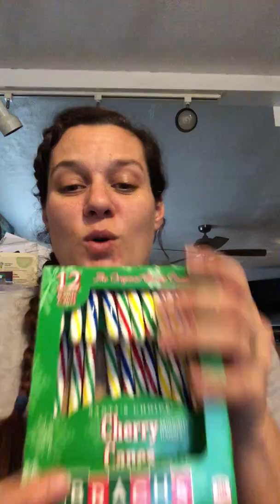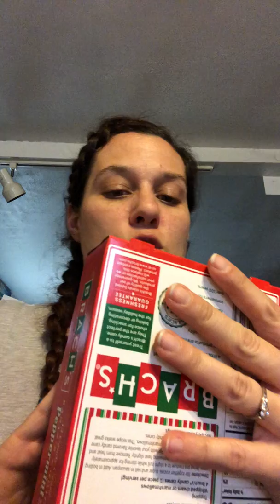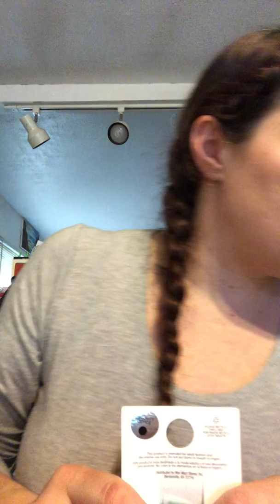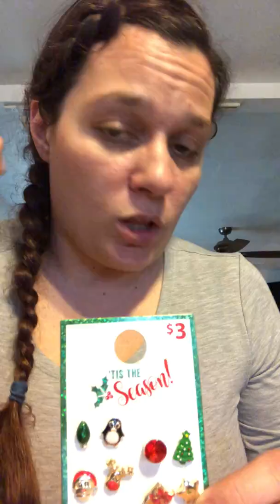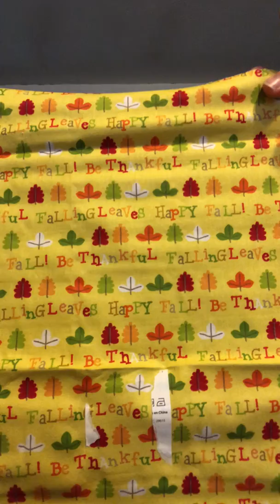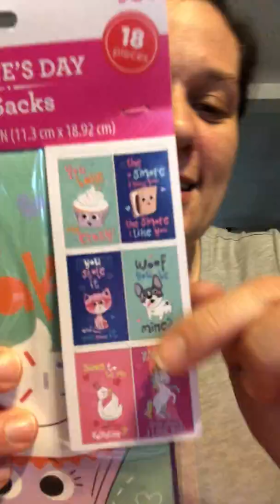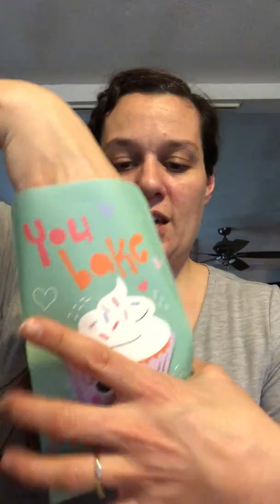1/9/19 Walmart haul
Went to Walmart and did great